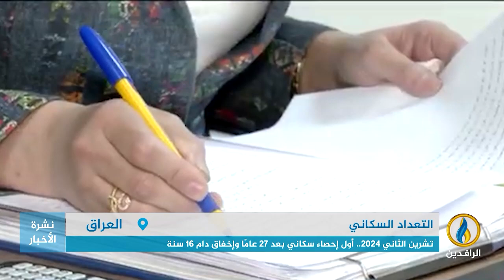تقرير | تشرين الثاني 2024..أول إحصاء سكاني في العراق بعد 27 عامًا وإخفاق دام 16 سنة